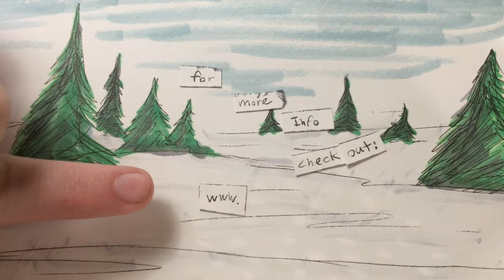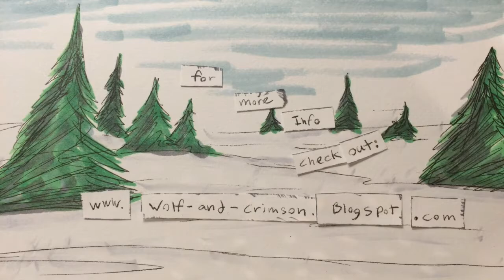THE WOLF AND THE CRIMSON MAIDEN / Stop Motion Book Trailer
This stop motion video took four hours to film, about half an hour to edit and was 325 frames. I had four pairs of feet for Emila (Red Ridding Hood) and the wolf had his tale added on as I was filming.

"Not just another Little Red Riding Hood Story..
This is the real story of Little Red Riding Hood but it may be nothing like what you remember.
In this teen romantic fantasy, Rose Emila Decanter is far more than her crimson velvety cloak may seem. But very few can see past not only her cloak but what it means to the villagers of Bemouth as her fathers huntsman shadow seems to forever loom over her. Until everything changes the moment she was saved by a new friend."

Ebook:
Kindle edition out now!

Soft back launching at Salt Lake Comic-con 2017.